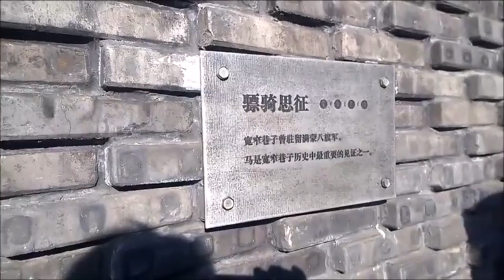Canada Chengdu Shi Shi Secondary School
IntEd Consulting presents a cell phone camera tour of Canada Chengdu Secondary School, a BC Offshore School in China.